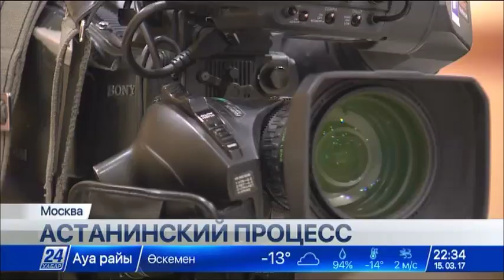Астана и Женева являются взаимодополняющими форматами межсирийских переговоров